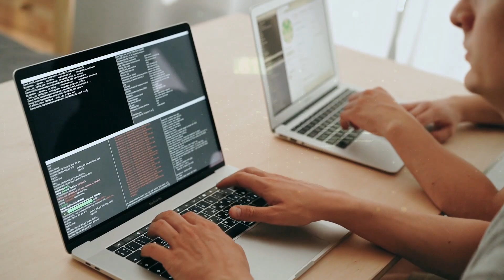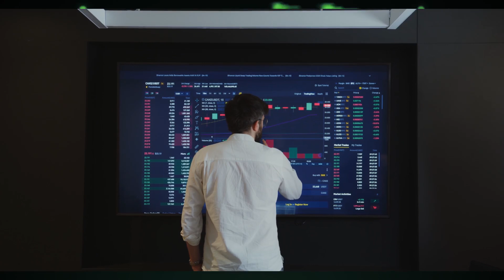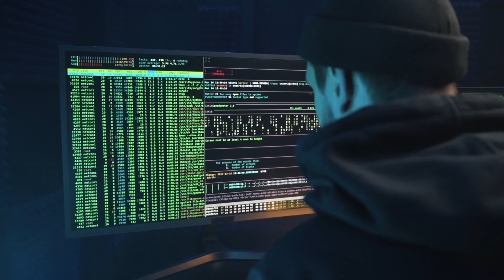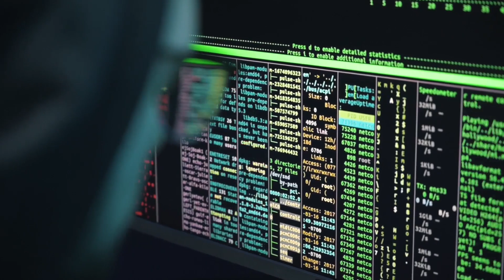Q* Uncovered: OpenAI's Leap Towards AGI ! OpenAI's Qstar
Q* Uncovered: OpenAI's Leap Towards AGI ! OpenAi New Qstar

"Dive into the world of advanced AI with our comprehensive breakdown of OpenAI's latest innovation - Q* (Q-Star). We explore this remarkable breakthrough, its potential to bring us closer to Artificial General Intelligence (AGI), and the ethical conversations it's sparking. Understand what makes Q* a game-changer and how it's shaping the future of AI technology.